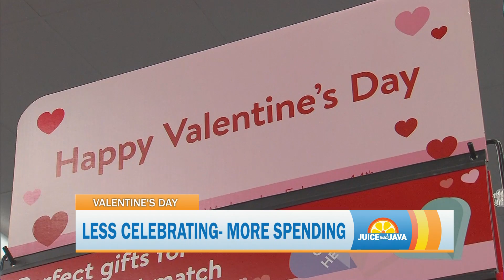Juice and Java | Valentine's Day Business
Juice and Java Correspondent Ryan Baker breaks down the business of Valentine's Day.